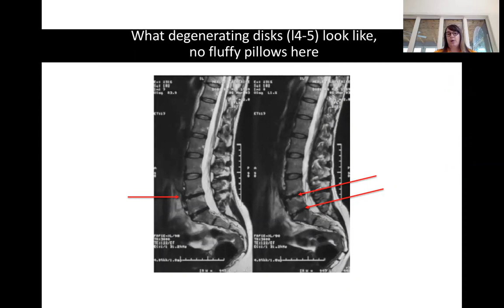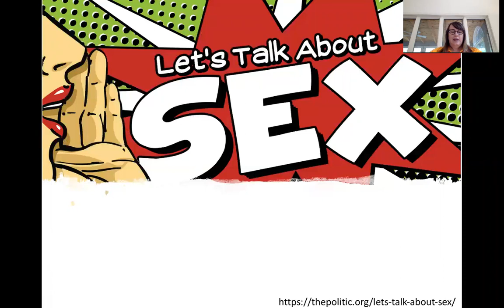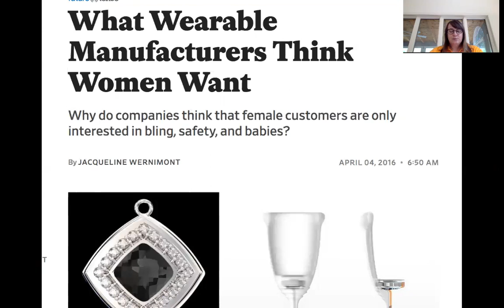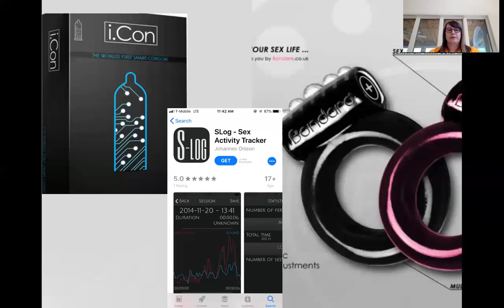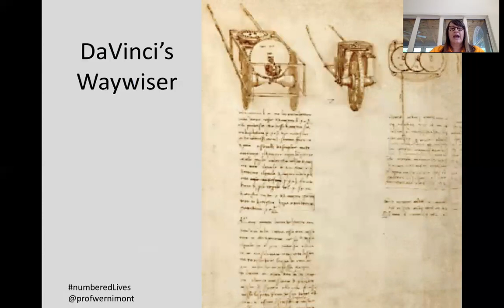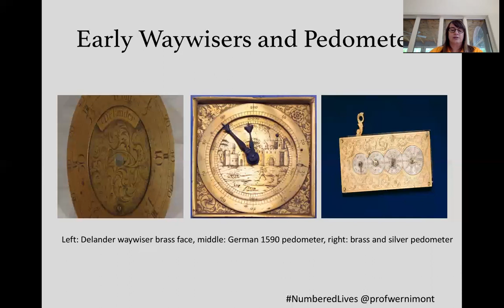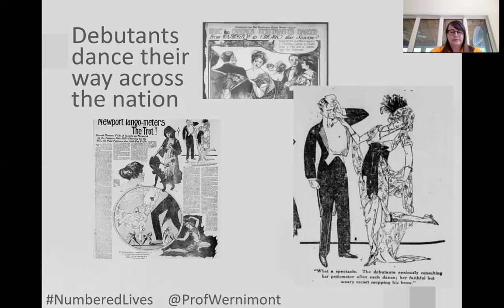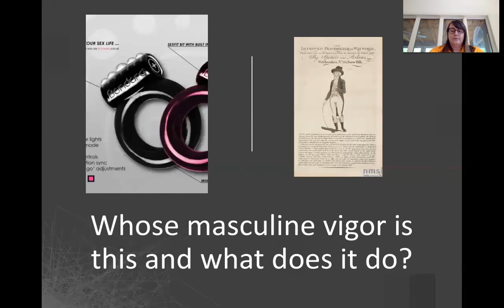Sex and Numbers: Pleasure, Reproduction, and Digital Biopower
Invited plenary for the 2019 Digital Humanities Summer Institute